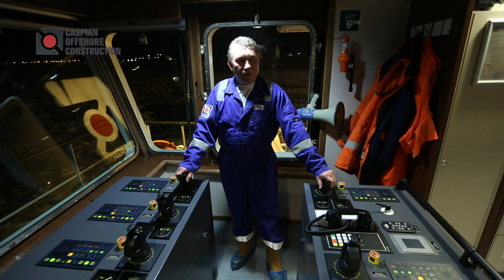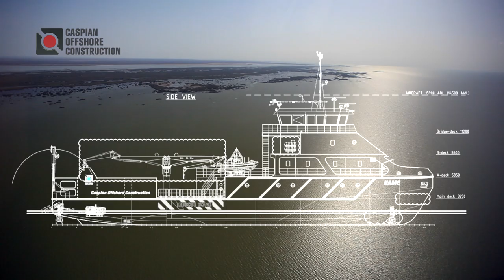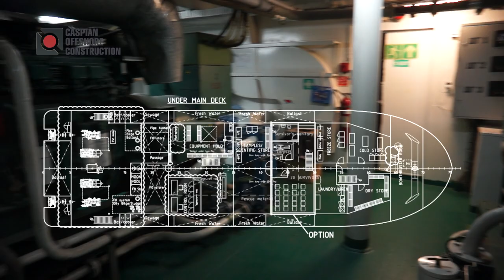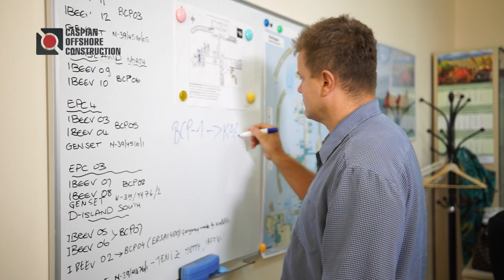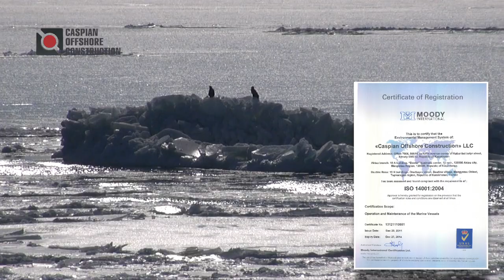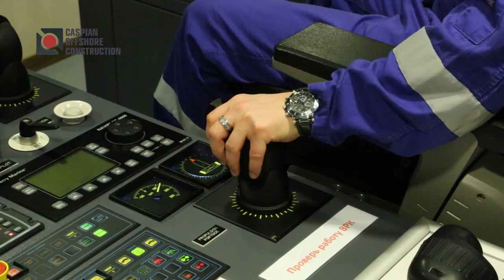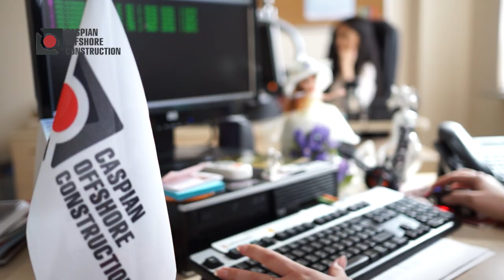Caspian Offshore Construction - COC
Презентационный фильм Каспиан Офшор Констракшн. Одна из крупнейших судоходных компаний нашей страны.